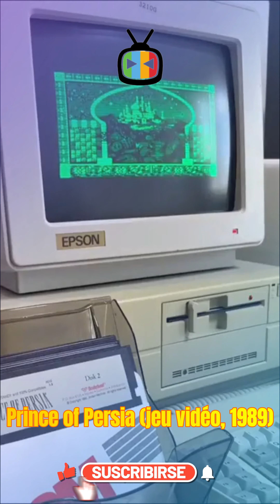Le jeu Prince of Persia sur disquette. Prince of Persia (jeu vidéo, 1989)news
@EncoreTV   🗞️Prince of Persia est un jeu vidéo d'action réflexion et d'aventure en deux dimensions développé par Brøderbund et sorti en 1989 pour le micro-ordinateur 8 ...
Prince of Persia (jeu vidéo, 1989)

📰 Retrouvez toute l’actu sur Encore TV News.
📌 Partagez cette vidéo !.
🗨️ Donner nous votre avis dans les commentaires.
🗓️ si vous êtes nouveaux sur la chaine.
👁️‍🗨️ Encore TV international la voix de l'information.